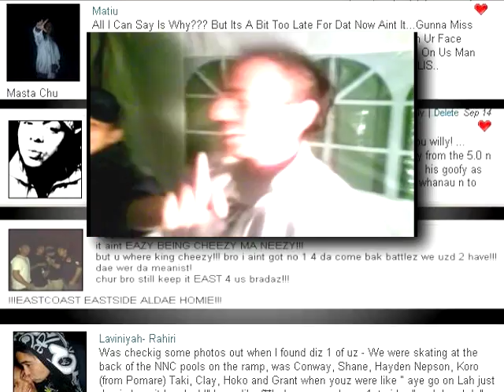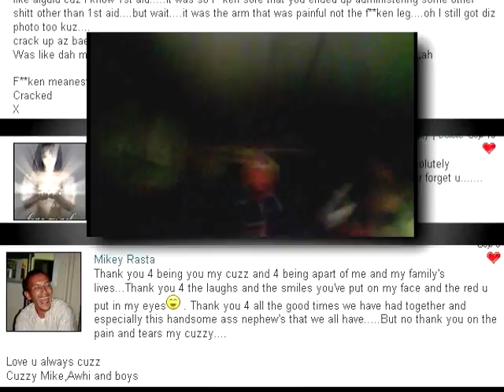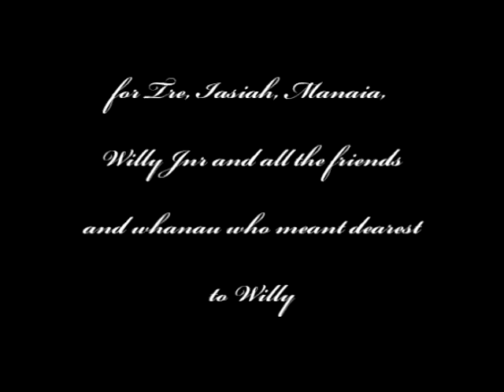Whaiora "Willy" William Bartlett Video Memorial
Video memorial of my bro Willy Bartlett who sadly past September 9, 2009

This Video has been uploaded to youtube for the private use of his family and close friends.